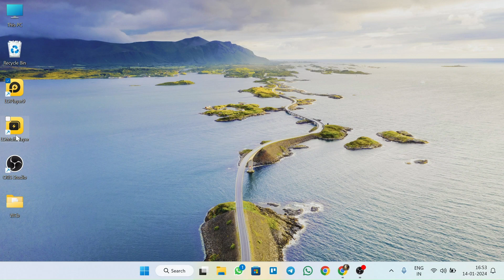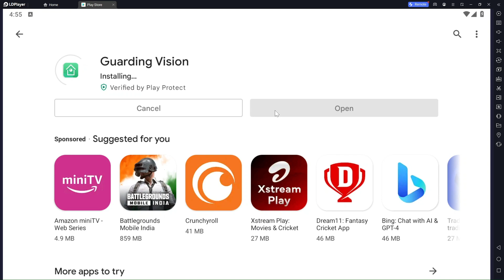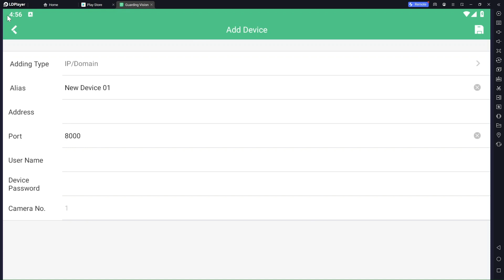Easy Guide: Install Guarding Vision App on PC with LDPlayer Emulator!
Hey there, fellow tech enthusiasts! 🌐 In this video, I'll guide you step-by-step on how to download and install the Guarding Vision app on your PC using the LDPlayer Android emulator. 🖥️📹

🔍 What is Guarding Vision?
Guarding Vision is a powerful surveillance app designed for your security needs, allowing you to monitor your CCTV cameras remotely. Today, I'll show you how to seamlessly bring this functionality to your PC.

📥 Download and Installation Process:

📌 Start by downloading the LDPlayer Android emulator on your PC.
🔄 Open LDPlayer and install the Guarding Vision app using the emulator.
💡 Why LDPlayer?
LDPlayer provides a smooth and efficient Android emulation experience, making it the perfect choice for running Guarding Vision on your PC. It's user-friendly and ensures a seamless integration of mobile apps into your desktop environment.

🔄 Setting Up Guarding Vision:
Once installed, open Guarding Vision on LDPlayer, and let's get it set up for optimal use.

🔐 Login or Create an Account:
If you have an account, log in. If not, create a new one to ensure your surveillance data is secure.
📷 Device Configuration:
Add your CCTV cameras to the Guarding Vision app. Make sure your devices are connected and configured correctly.
🌐 Remote Access:
Enable remote access to view your cameras from anywhere. Follow the app's prompts to set this up securely.
🚨 Alerts and Notifications:
Customize alert settings to receive notifications for specific events. This enhances the security surveillance experience.
🎉 And there you have it! You've successfully installed Guarding Vision on your PC using LDPlayer. Now, enjoy the convenience of monitoring your security cameras right from your desktop.

🤔 **Got any questions or suggestions for future tutorials? Drop them in the comments below! 🚀 GuardingVision LDPlayer TechTutorial"